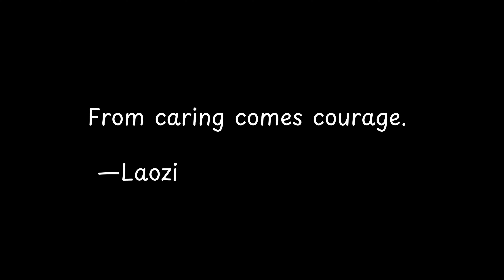From caring comes courage